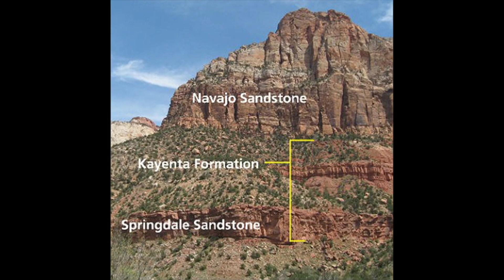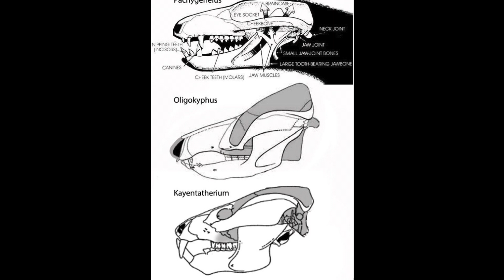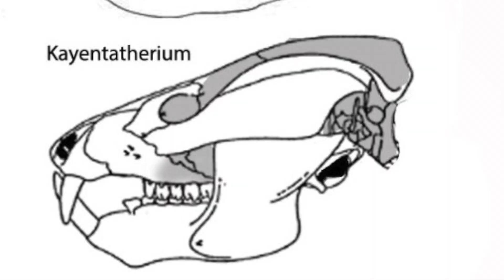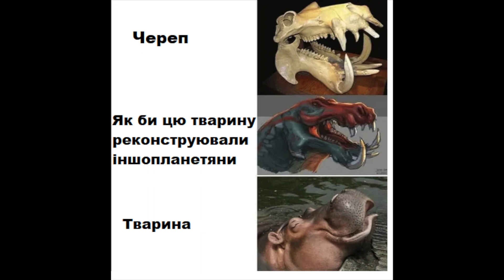Парк ссавців юрського періоду I. Темна ніч каєнтатерія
Нам знову потрібна машина часу! Вдягайтесь по погоді, адже ми рушаємо в самісінький морок темної ночі юрського періоду 185 мільйонів років тому.

Саме тут ми можемо поспостерігати за каєнтатерієм (Kayentatherium wellesi), який повертається до лігва, де на нього чекають малюки.

Це перша частина міні-серіалу "Парк ссавців юрського періоду", яуий має на меті рохбити стереотипи про наших родичів, які нібито в мезозої єдине, що робили - тремтіли в тіні динозаврів.

1. Поширюй її контент так, наче завтра заборонять репости
2. Ставай на слизький шлях її патрона та мецената 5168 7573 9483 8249 О. Коваленко), або ж на Патреоні
4. Читай сторінку автора цього всього хуліганства
5. Наш суворий ботанічний філіал Ботанік в кедах